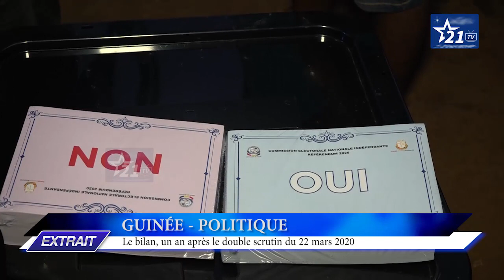GUINÉE - POLITIQUE : le bilan, un an après le double scrutin du 22 mars 2020.